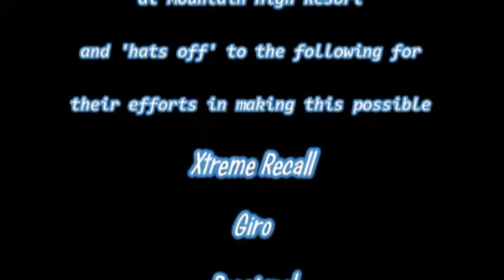ANGEL - The Comeback Kid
Our intrepid friend from Macedonia cruisin' the corduroy at Mt. High during the '08-'09 ski season.